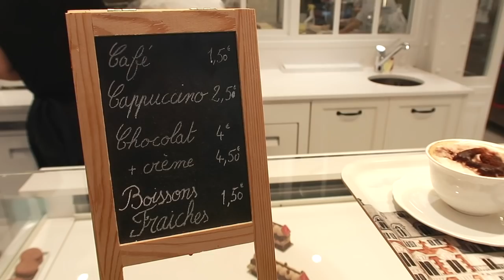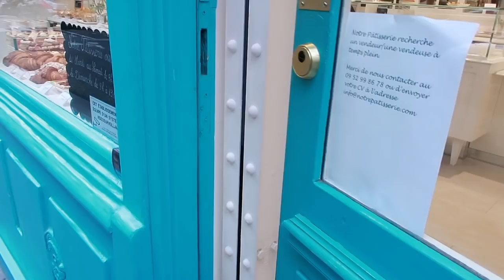探班！甜品師怎麼在法國找到工作？時薪工時多少？採訪到台灣成功學員【雷諾特甜品學記2】Utatv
🌟想知道更多關於【雷諾特甜品】學習的朋朋友們可以到
新浪微博【法國雷諾特廚藝學院】資訊喲！

▶小紅書：Uta醬巴黎live